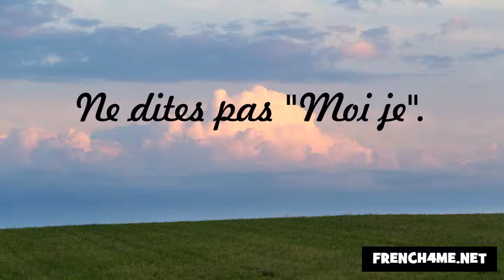حسن الخلق #152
frenchwithvincent الفرنسية#
فرنسا#
فنسنت#